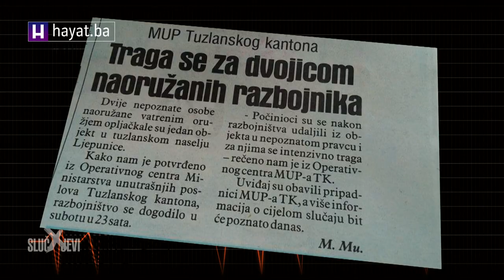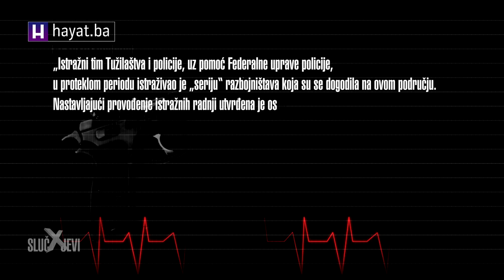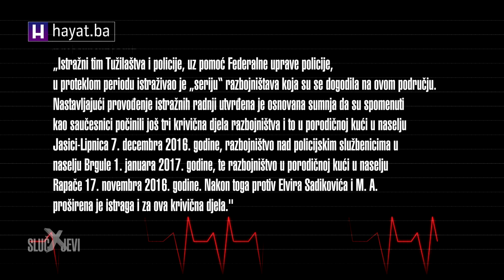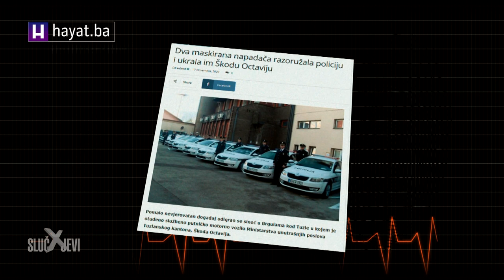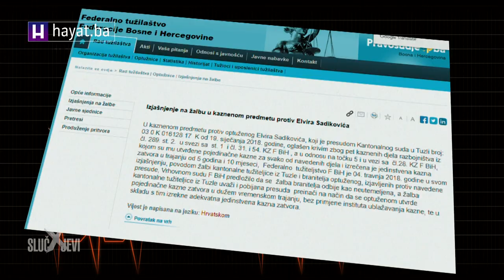SLUČAJEVI X OBJAVLJUJU: RAZORUŽAO POLICIJU I OTEO POLICIJSKI AUTOMOBIL